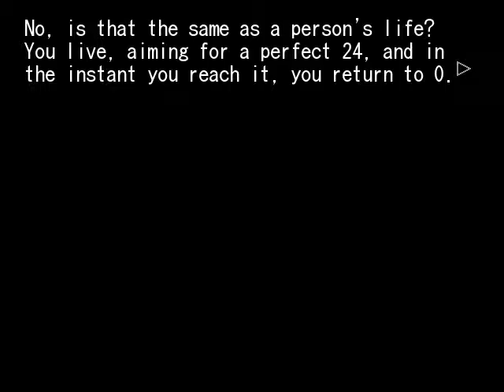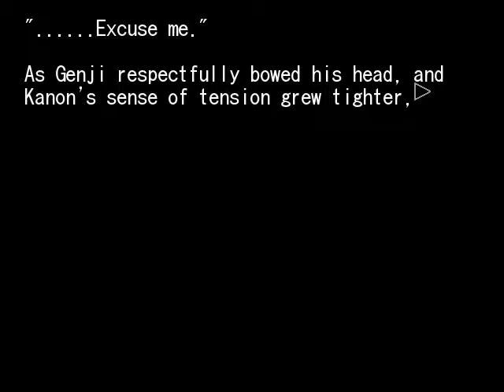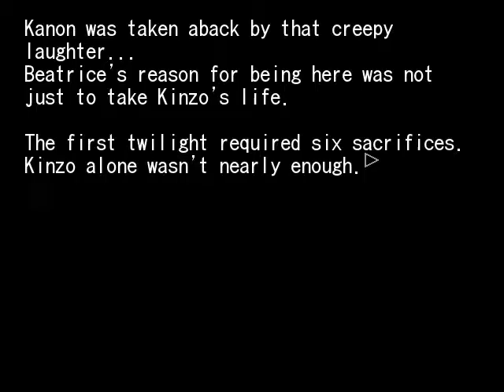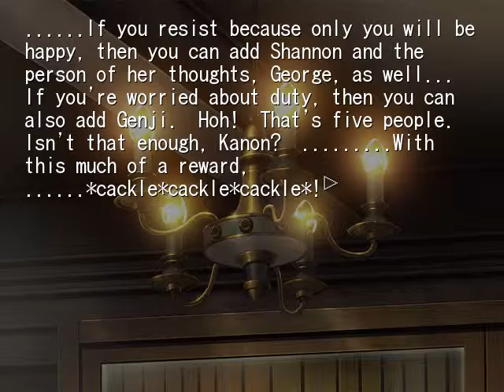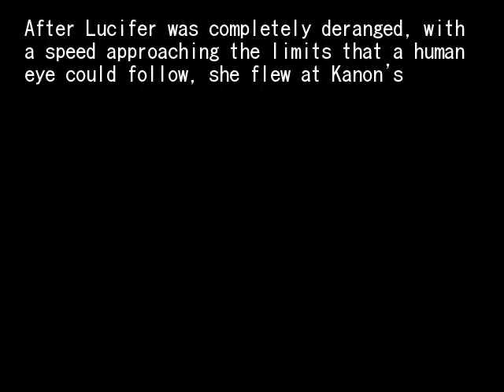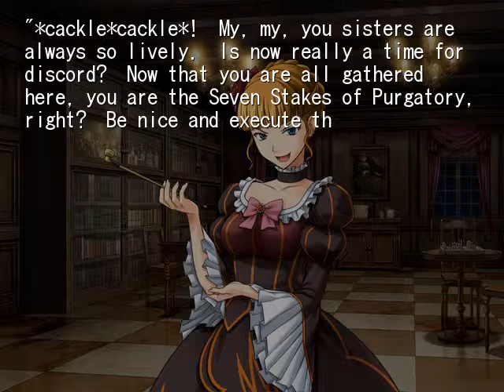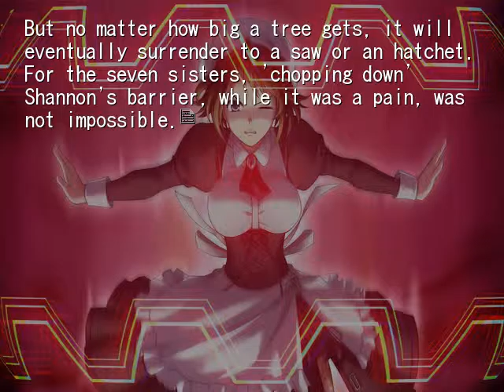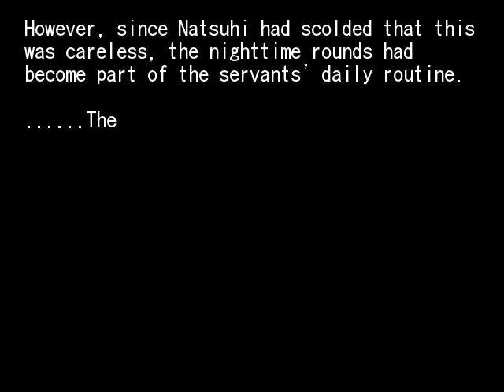Umineko Episode 3 Banquet of the Golden Witch #7 Chapter 6 Beginning of the Ceremony version Luka